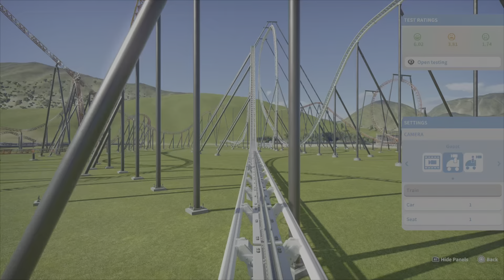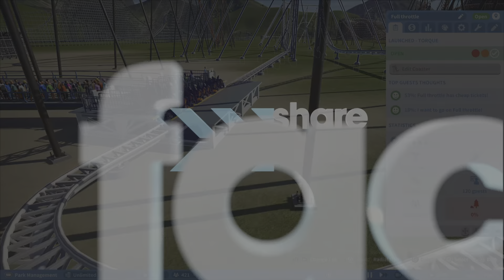Film - full throttle recreation